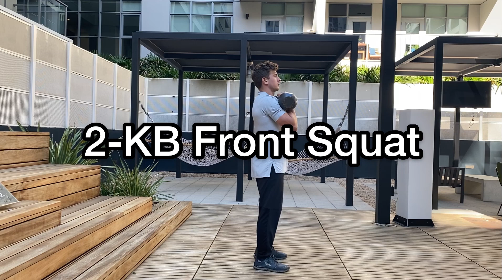2-KB Front Squat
Workout with Erik Rokisky

Thanks.

Comment questions below ⬇️.